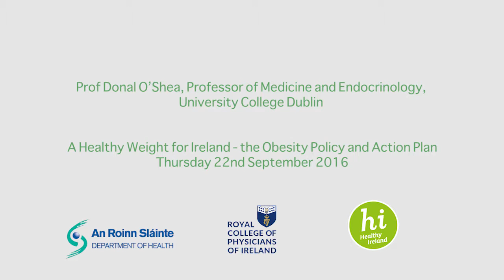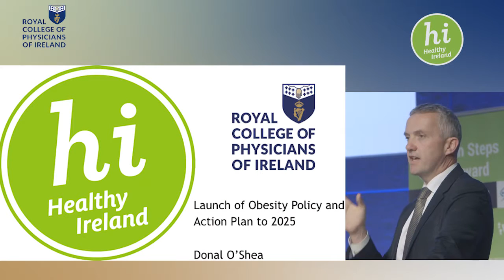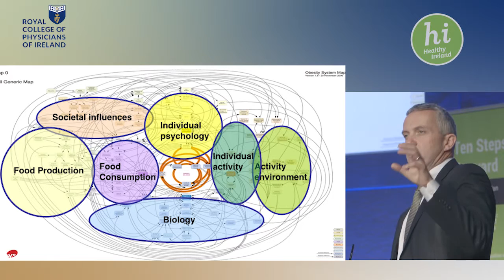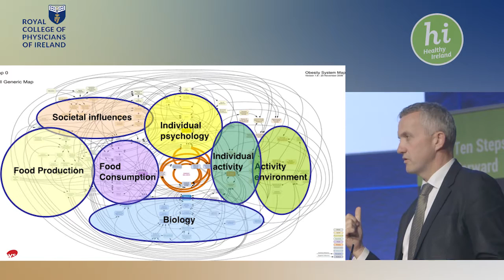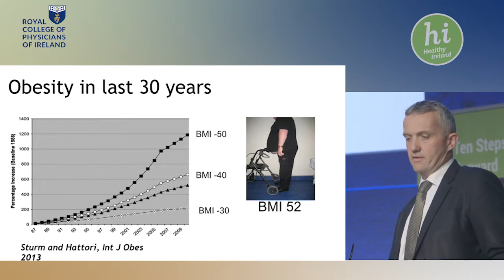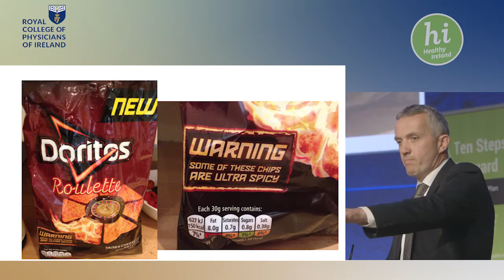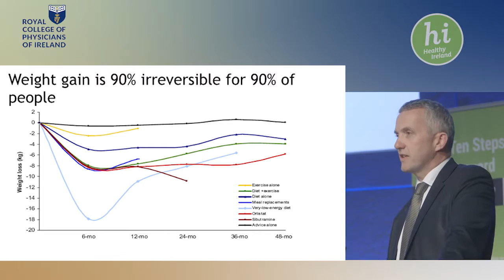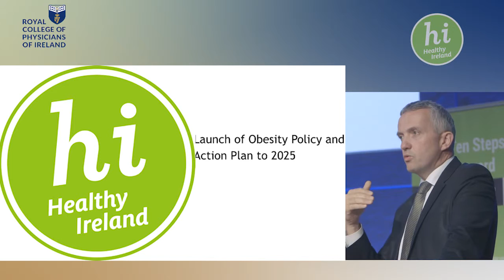Prof Donal OShea at the launch of A Healthy Weight for Oreland, the Obesity Policy and Action Plan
On 22 September 2016, the Minister for Health, Simon Harris TD,  together with the Minister for Children and Youth Affairs, Dr. Katherine Zappone TD, and the Minister of State for Health Promotion, Marcella Corcoran Kennedy TD launched “A Healthy Weight for Ireland – Obesity Policy and Action Plan 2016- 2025”. This is the presentation given by Prof Donal O'Shea at the launch.

The policy and action plan aims to reverse obesity trends, to prevent health complications and reduce the overall burden for individuals, families, the health system and the wider society and economy.